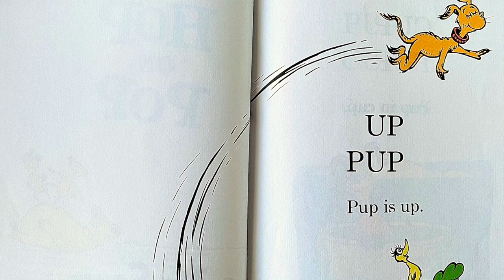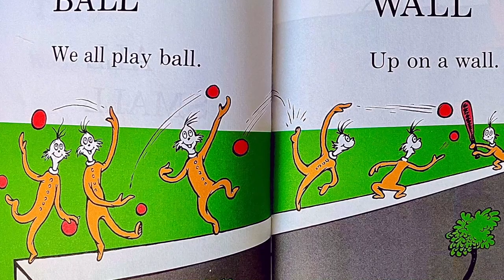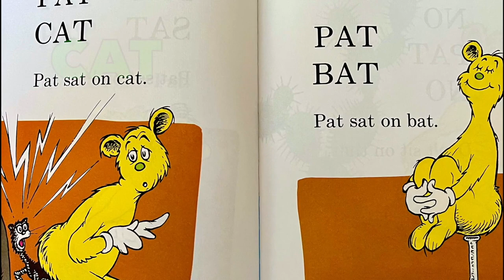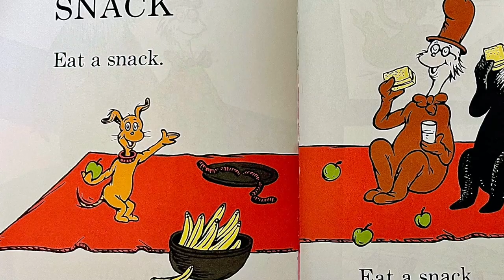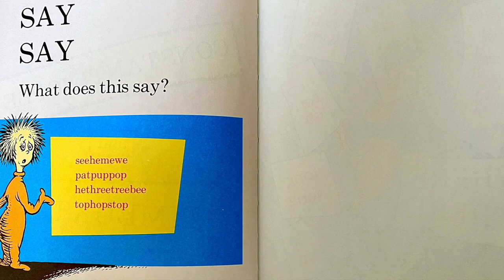Do You Want to Learn to Read? This Book Will Help! (read aloud)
"Hop on Pop" by dr seuss is a delightful book for kids! With its vibrant illustrations and playful language, it’s a whimsical journey through a world of imagination and family fun. This book introduces young readers to a variety of rhyming words, making it an excellent tool to learn english early on!

Through its pages, children will encounter endearing characters engaging in all sorts of playful antics. The rhythmic flow of the text and clever use of rhymes make it an engaging read-aloud experience, perfect for parents and children to enjoy together.

The simple yet engaging narrative helps build confidence in young readers, making it an excellent choice for those just starting to explore the world of books. Dr. Seuss’s imaginative storytelling combined with his iconic illustrations create a timeless classic that continues to captivate and inspire generations of young readers.

Reading is fun and reading is for everyone!